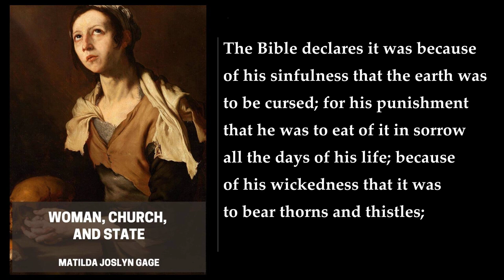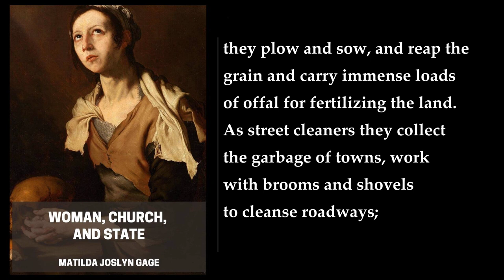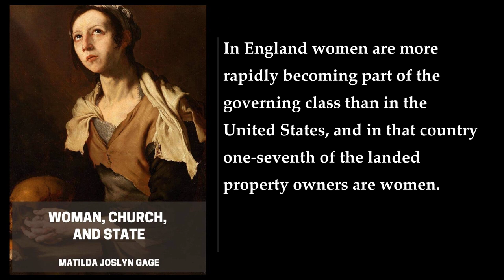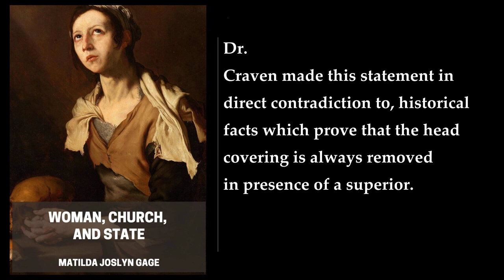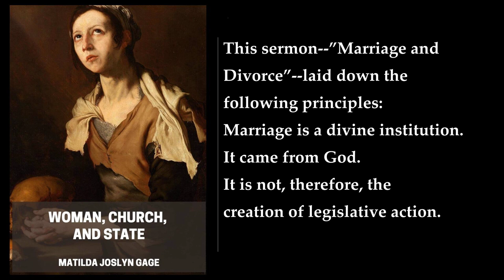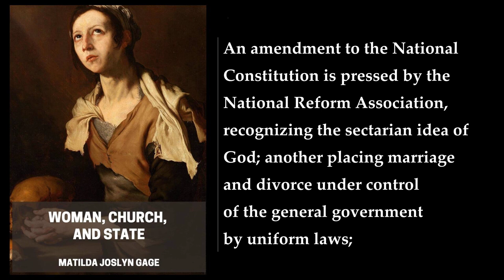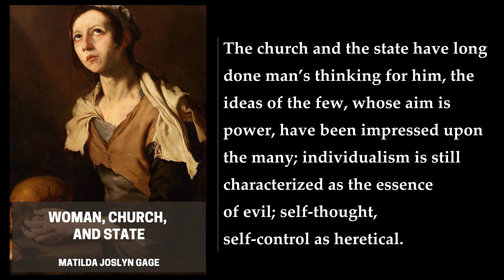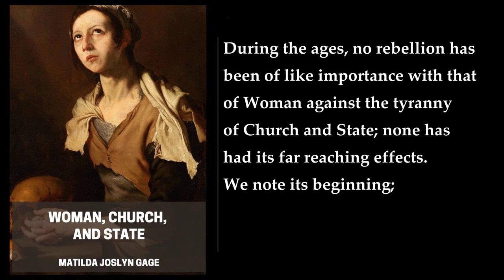Woman, Church, and State (2/2). By Matilda Joslyn Gage. FULL Audiobook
Woman, Church, and State. By Matilda Joslyn Gage. FULL Audiobook
Matilda Joslyn Gage's book, Woman, Church, and State, is a classic history of woman's oppression and one of the first attempts to document the sad legacy of injustice and discrimination against women, which is unfortunately inseparable from the history of both Christianity and the evolution of the Western state . The book traces the patterns of male domination in both church and state that kept women in virtual bondage, beginning in the pre-Christian era, where she finds more evidence of freedom for women than in subsequent eras .

Gage argues that the medieval exaltation of celibacy as an expression of the male belief that women were unclean and the cause of original sin, the gross discrimination against women in canon law, abuse of women in the feudal system, the persecution of women as witches, the virtual slave status of wives and their almost total legal subjugation to their husbands, toleration of polygamy, the debilitating drudgery of woman's daily work, and the widespread opposition to women's education by both church and state are among the topics of her research .

Perhaps the most farseeing and radical of the early feminists, Gage had the vision to realize that society's fundamental institutions had to be drastically reformed before women would begin to enjoy equal rights . Many of her concerns sound very contemporary, such as the unequal treatment of the prostitute vs. her client, the practice of non-conviction or of pardoning in rape trials, unequal pay, wife battering, the sexual abuse of female children, and many other abuses that only today are being seriously addressed .

Originally published in 1893, this work was the fruit of twenty years of research and should be read by everyone who supports equality between men and women . This new edition is complemented by an introduction by renowned author, lecturer, and historical performer Sally Roesch Wagner, who helped found one of the country's first programs in women's studies . She is executive director of the Matilda Joslyn Gage Foundation .

The book is available in paperback and Kindle formats on Amazon . The paperback version has 554 pages and was first published on January 1, 1893 .

More: Matilda Joslyn Gage, Woman's rights, Christianity
Western state, Women's oppression, Matriarchate
Male domination, Freedom for women, Injustice
Discrimination, Virtual bondage, Christian era
Pioneering women's rights advocate, History of woman's oppression, Evolution of the Western state

00:00:00 VIII. Woman And Work
01:00:12 IX. The Church Of To-Day
02:41:13 X. Past, Present, Future